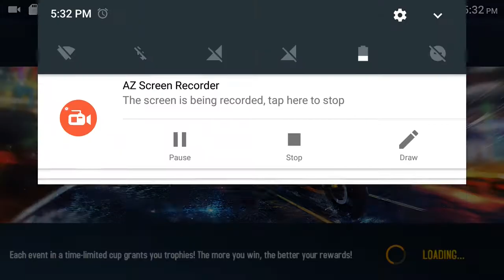Asphalt 8 : Moto Blitz I Ramping Up | Part - 1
Presented this video from asphalt 8.